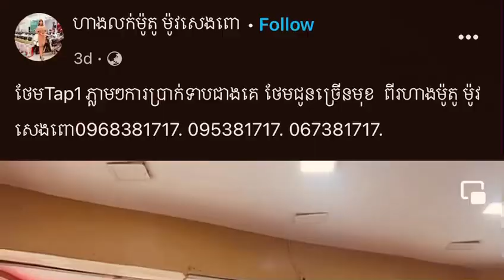មនុស្សប្រុសក៏ចេះឈឺចាប់ បទថ្មី2024 សេដ😔 បទចាស់តែនៅពិរោះ￼🥹( Da Monster ) song #2023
សេដ🥹song sad #2023